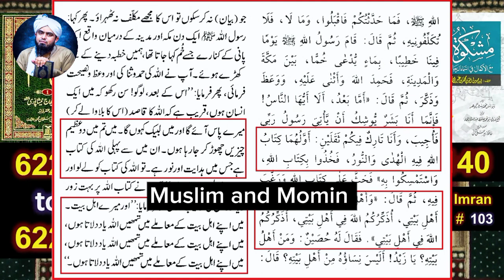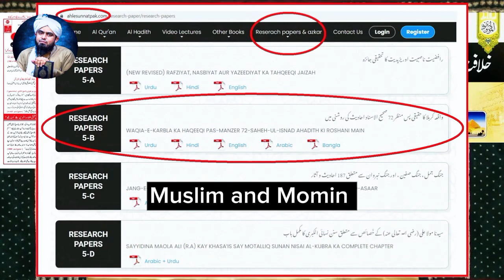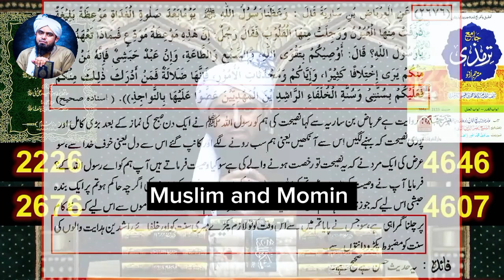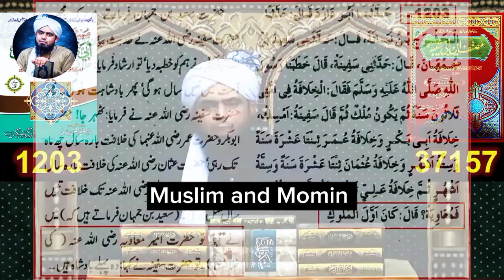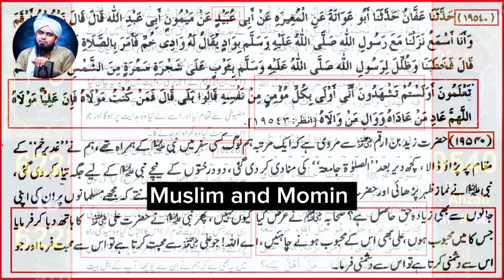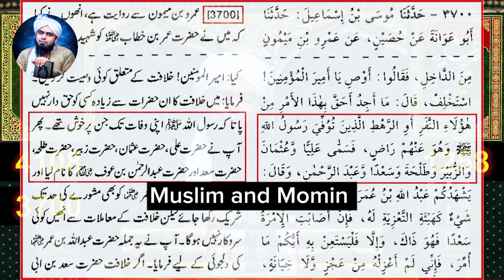😭Why KARBALA Occurred ???😡|Hazrat MOAVIAH r.a to his son YAZEED!!@EngineerMuhammadAliMirzaClips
Why KARBALA Occurred ??? |Hazrat MOAVIAH r.a to his son YAZEED !!! ‎@EngineerMuhammadAliMirza